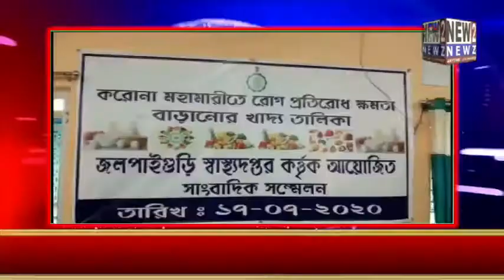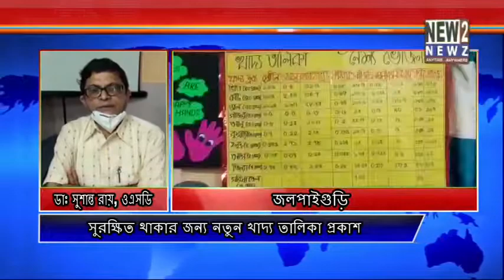সুরক্ষিত থাকার জন্য নতুন খাদ্য তালিকা প্রকাশ 17 07 2020